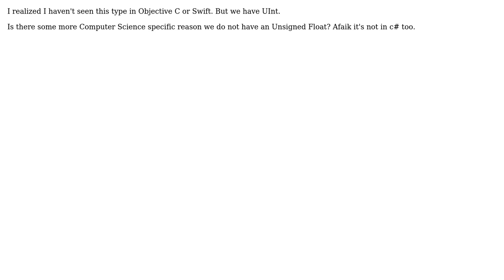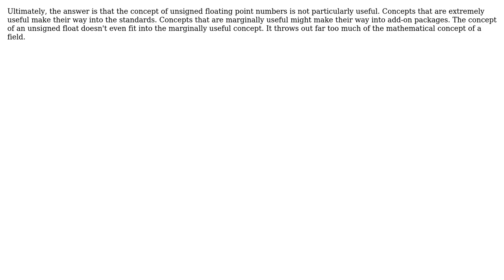Why do programming language authors choose not to implement UFloat? (3 Solutions!!)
Why do programming language authors choose not to implement UFloat?

With thanks & praise to God, and with thanks to the many people who have made this project possible! | Content (except music & images) licensed under CC BY-SA | Music | Images & others | With thanks to user Martin Maat user Earl Grey user DeadMG user David Hammen and the Stack Exchange Network Trademarks are property of their respective owners. You are responsible for your own actions.